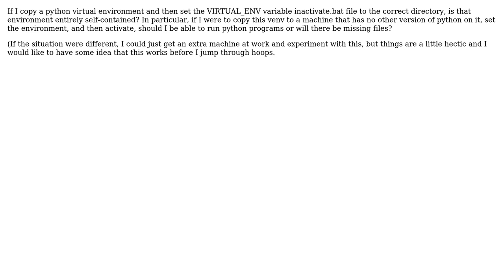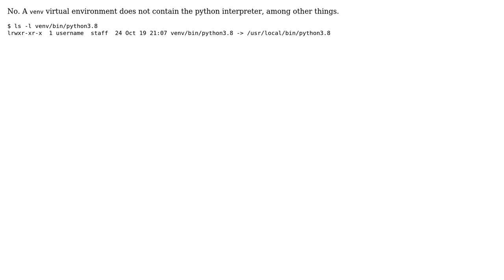Is a python virtual environment entirely self-contained?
With thanks & praise to God, and with thanks to the many people who have made this project possible! You are responsible for your own actions.